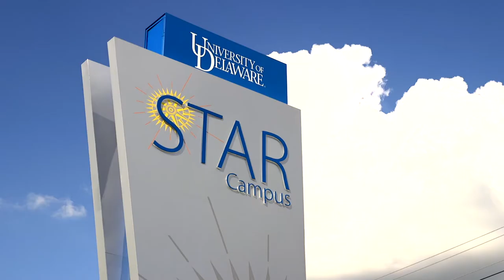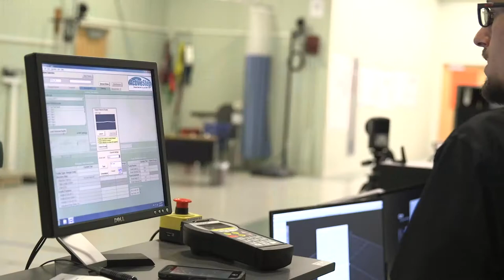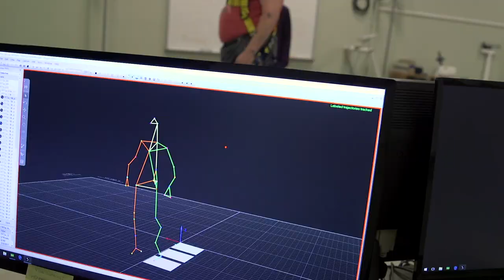Innovations in stroke research, education, care at UD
The University of Delaware's College of Health Sciences takes an innovative approach to the education, research and care of stroke patients. Through STAR Health’s comprehensive care model, stroke survivors receive care from an interdisciplinary, inter professional team to help navigate their recovery across numerous areas of the healthcare spectrum. Stroke survivors at STAR Health are active participants in research studies, contributing to the education of our future healthcare workforce, while receiving care at STAR's Speech-Language-Hearing Clinic, Nurse Managed Primary Care Center and Physical Therapy Clinic.